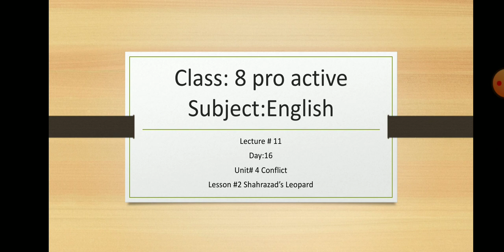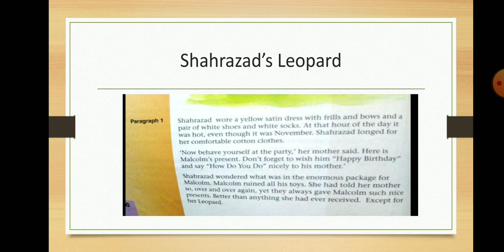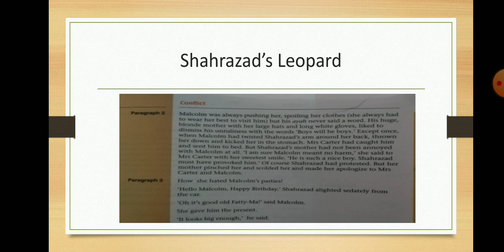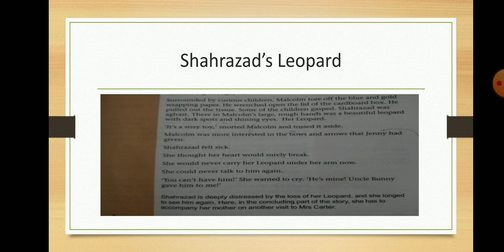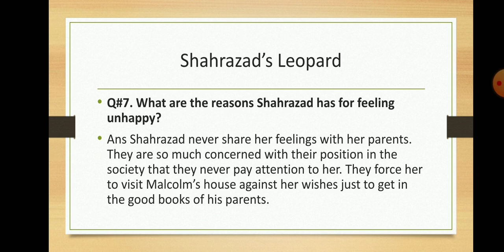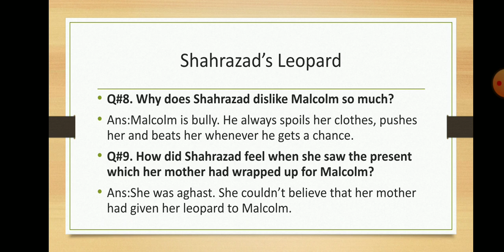Lecture 11day 16 Unit 4 class 8 pro active subject English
Day 16 subject English class 8th Pro Active